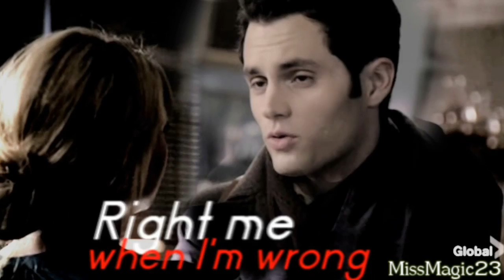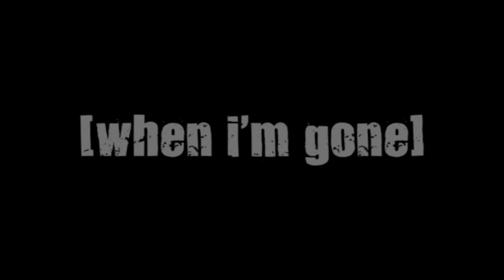When I'm Gone - Collab with 11 vidders!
My first collab! Thank you so much to everyone who participated! All your parts were fantastic and I had such a great time with this there will definitely be more collabs from me :)

Theme: Couples
Song: "When I'm Gone" by 3 Doors Down

Part 1: YceQueen - (Willow/Oz - Buffy)
Part 2: emzielouisesun (Kate/Miles - Lost)
Part 3: MissMagic23 (Dan/Claire - Gossip Girl/Heroes)
Part 4: jacquelin825 (Peter/Sylar - Heroes)
Part 5: thefilmchick (Sayid/Nadia - Lost)
Part 6: soapbubbles511 (Sawyer/Addison - Lost/Private Practice)
Part 7: Me (Dean/Andie - Supernatural/Fanfic OC)
Part 8: ciaimpala (Matt/Jack - Lost/Fanfic OC)
Part 9: addictedtotelevision - (Buffy/Angel - Buffy)
Part 10: DarkJuliet (Dean/Claire - Supernatural/Lost)
Part 11: Freckles2185 (Sawyer/Kate - Lost)
Part 12: Froomi (Ron/Hermione - Harry Potter)

xxx